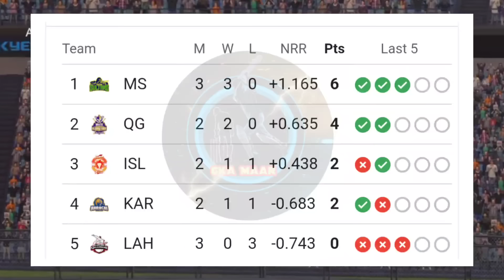ifti ne dho daalaa 🤣 multan beat Lahore Qalandars